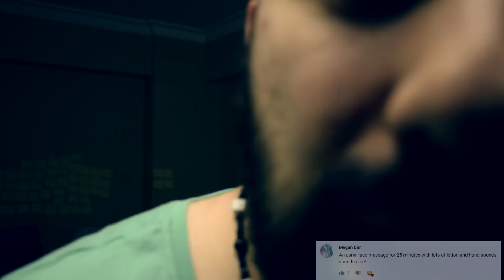26 Minutes of Face Massage ASMR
Tried a calming asmr face massage to make you relax sleep and tingles ! Also you're gonna get asmr close whisper but very super up close whisper ! Just feel the relaxation with this asmr massage video ...

Simply, ASMR is a tingle land for our soul. You can feel that in your body, soul and mind. First of all you need to find your triggers to feeling this asmr.

What are these triggers?

Everything it can be.. but there are lots of categories about it.

How you can find it?

You just need to try them while watch a few videos about triggers that above I said. And you can find your special triggers in this way.

What is the benefit?

As I said before, these special triggers will make you so sleepy and relaxed.

What can you use it for?

Anxiety, sleep disorders, stress relief, freshing energy, studying, insomnia etc.

Why I am doing these type videos in my channel?

I just want to share my ability about asmr. I believe we can be so peaceful when we watch these type asmr videos. And this can change our lives. That's it why I am doing this..